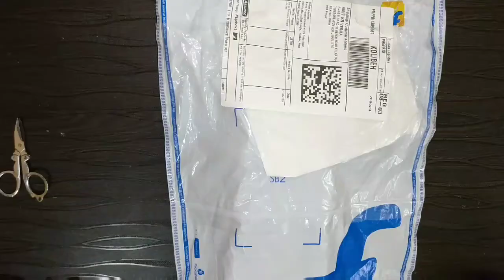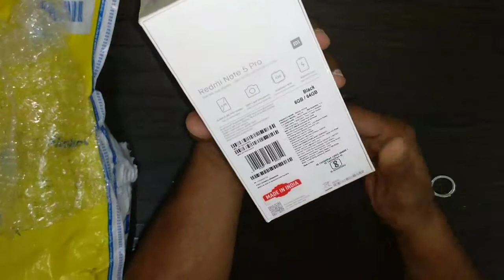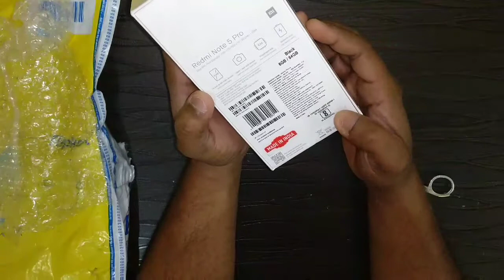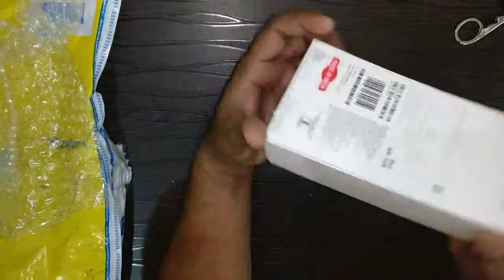Redmi Note 5 Pro 6GB Version Black Complete Unboxing